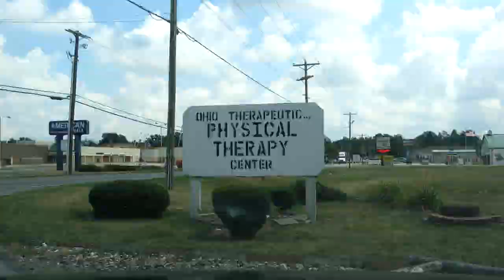Time-lapse video of road trip from Rochester to Ohio (first version)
I built a wooden mount for my Canon A710 camera and attached it to the dash of my car during a 17-hour road trip. We went from Rochester, NY to Cedar Point and Kings Island in Ohio, with a few stops in between. During the whole trip my computer was recording my GPS track. Eventually I hope to add a map and other information to the video so it's easier to tell what's going on, but this will have to do for now.